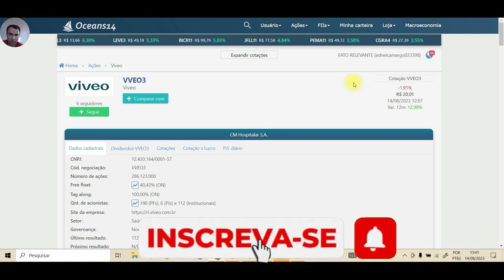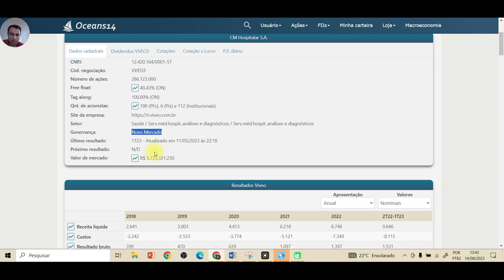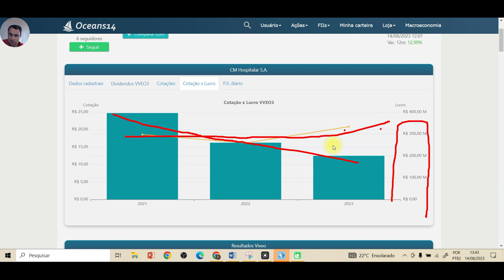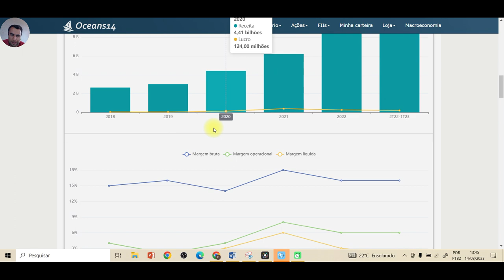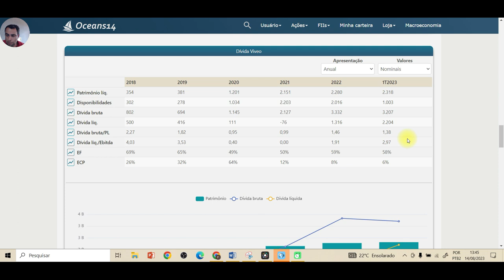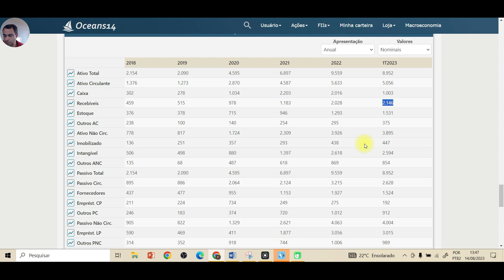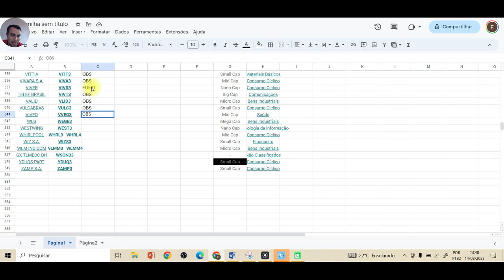#303 VVEO3 ANÁLISE AÇÕES DA VIVEO